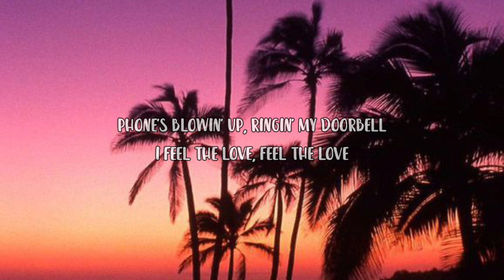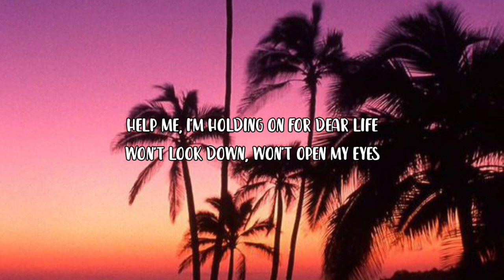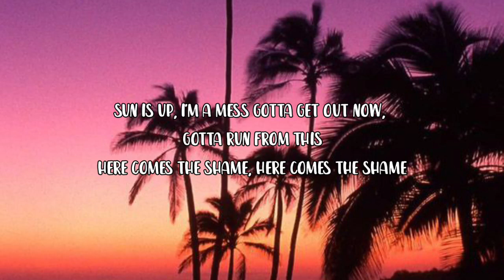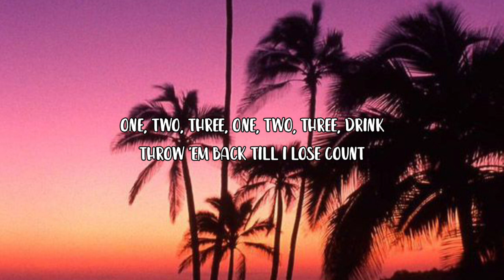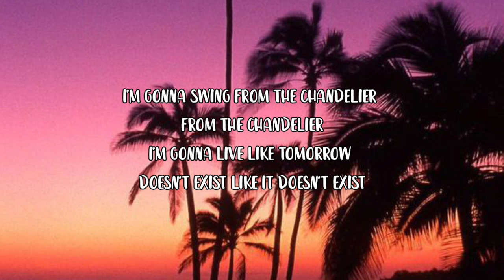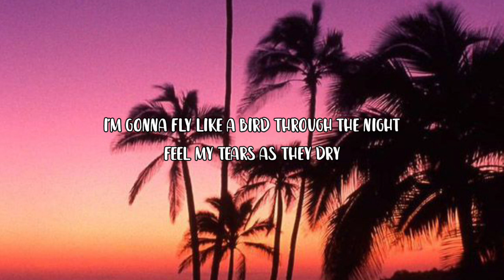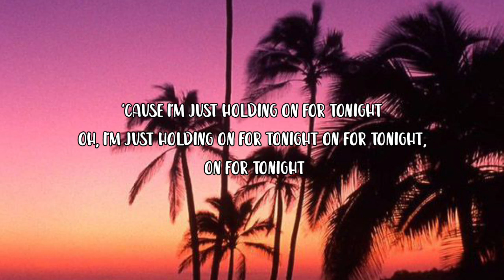Sia - Chandelier (Lyrics)